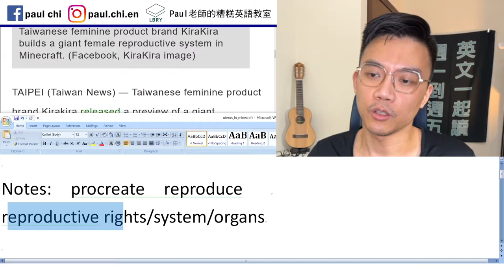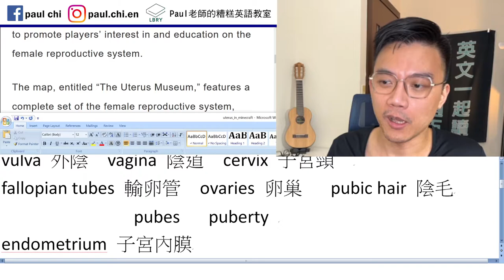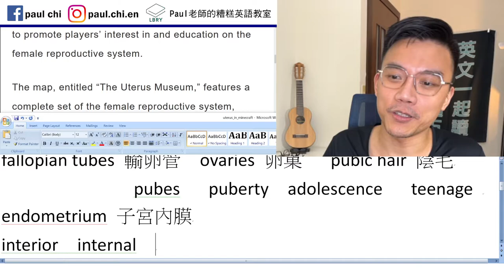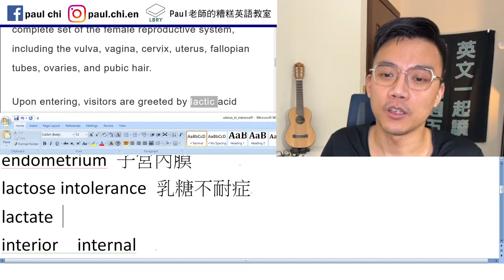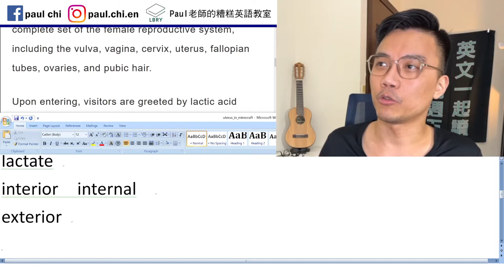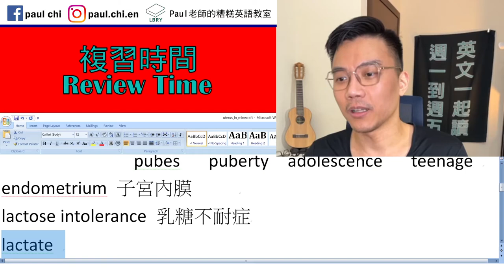【免費英文課 episode 303】Minecraft (當個創世神) 裡蓋子宮？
Notes:  procreate  reproduce
reproductive rights/system/organs
genital   genitalia
vulva 外陰  vagina 陰道  cervix 子宮頸
fallopian tubes 輸卵管  ovaries 卵巢   pubic hair 陰毛
              pubes   puberty  adolescence   teenage
endometrium 子宮內膜
lactose intolerance 乳糖不耐症
lactate
interior  internal
exterior

LBRY: Paul老師的糟糕英語教室